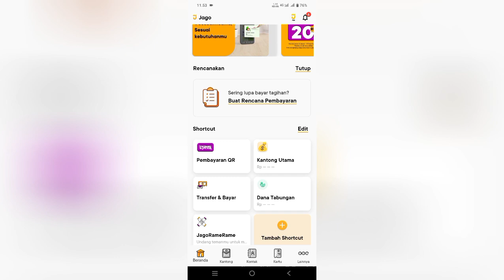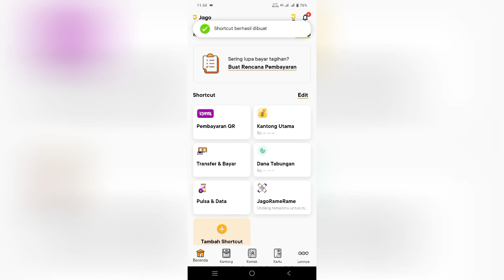Cara Menambahkan ShotCut atau Menu Layanan di Beranda Bank Jago